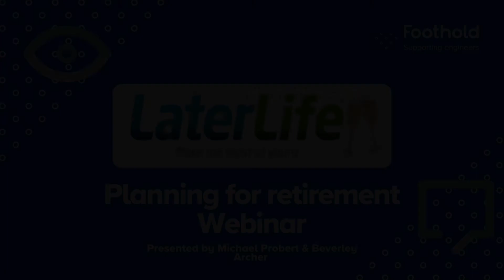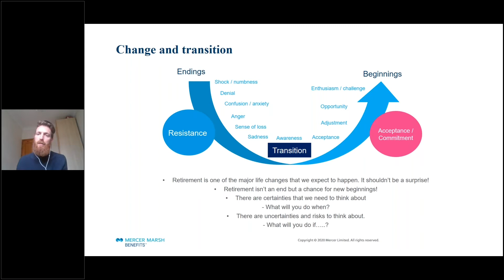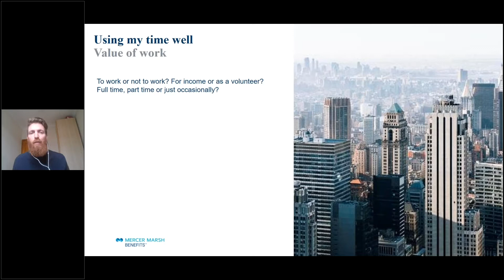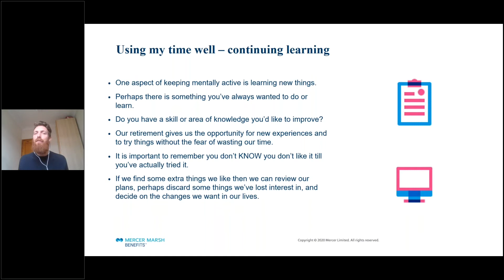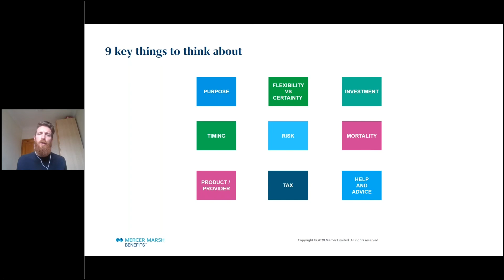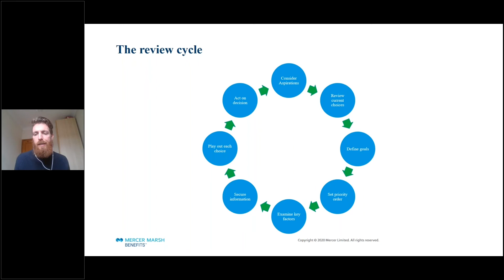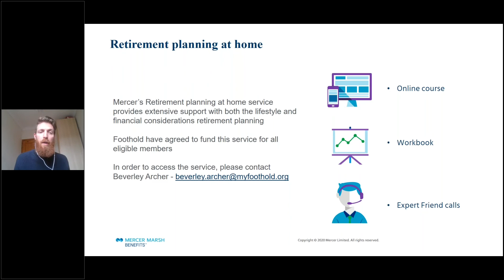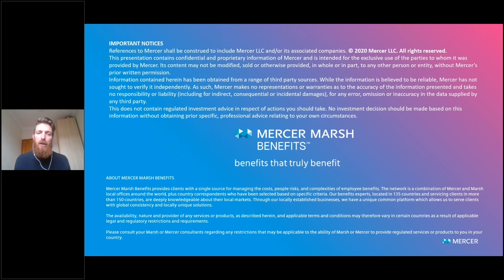Planning for retirement webinar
The transition to retirement is one of life’s greatest changes, and planning for it can be an intimidating challenge. In this session, we take a brief look at some of the key considerations for building a retirement strategy you can have confidence in, provide information of the extensive support available via Foothold, and give you the opportunity to ask a retirement planning expert any questions that you may have.